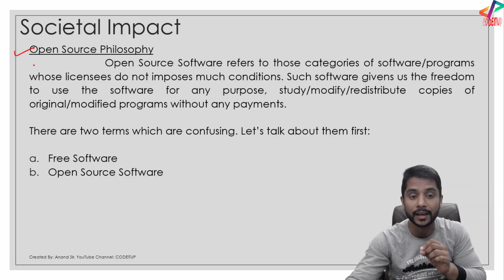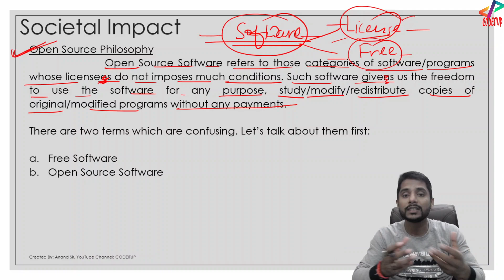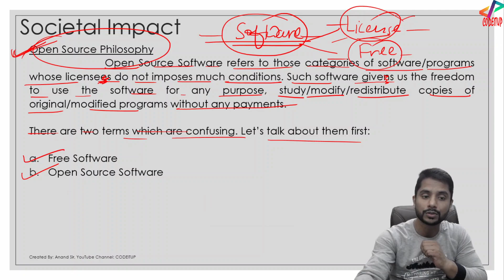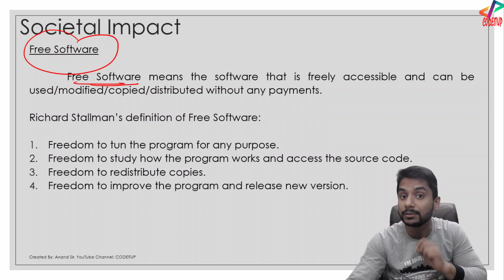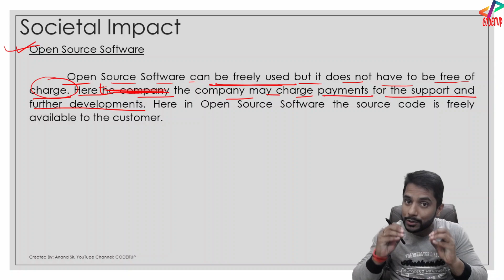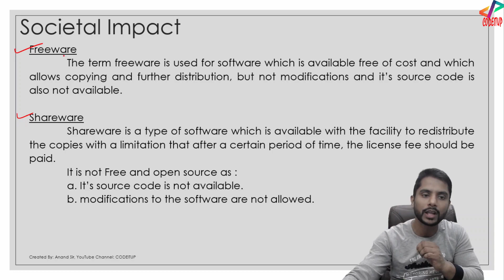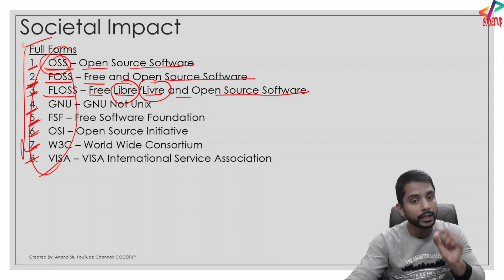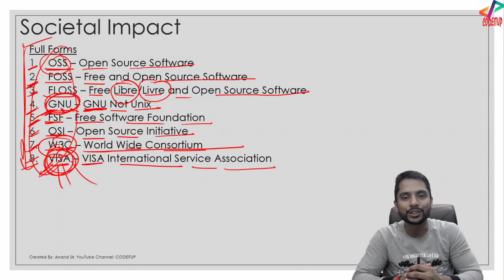Informatics Practices Class 12 | Societal Impact | Open Source Concepts | In Hindi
Informatics Practices Class 12 | Societal Impact | Open Source Concepts | In Hindi | Tutorial 24

In this video I have explained Python 12 IP and the topic is Digital Footprints. In this video, I have explained everything in just one video.

In this video, I have explained all the concepts of Digital Footprints and related terms associated with this.

Please help this channel to grow and I promise I will keep uploading quality videos for you

Tags Used:

class 12 python pandas
python class 12
python class 12 pandas
communication etiquette
complete line chart in one video
python class 12 ip
class 12 ip
ip class 12
ip class 12 term 1
societal impact
societal impacts
intellectual property
intellectual property right
digital property
digital property rights
what is intellectual property
define intellectual property
societal impact class 12 ip
societal impact class 12
ip class 12 syllabus 2021-22
ip class 12 chapter 1
open source concepts
open source definition
open source
open source definition
what is open source
open source concept
ip classes
ip class 11 chapter 1
informatics practices class 12 cbse
informatics practices class 12 cbse python pandas
data protection
data security
internet security
cyber security